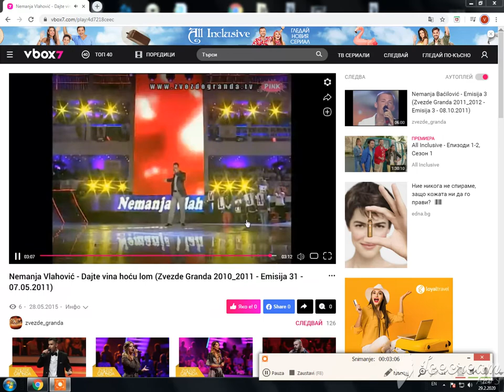Dajte vina Nemanja